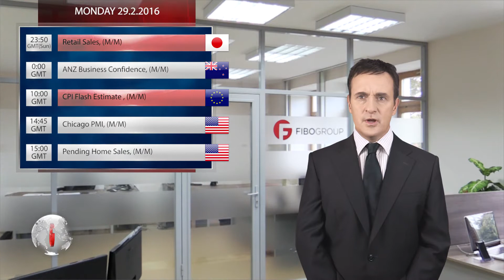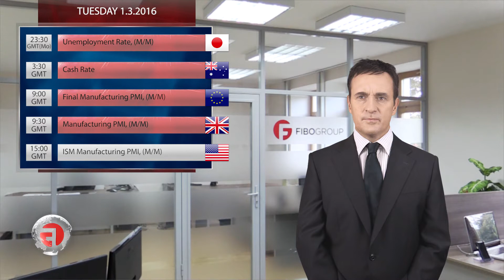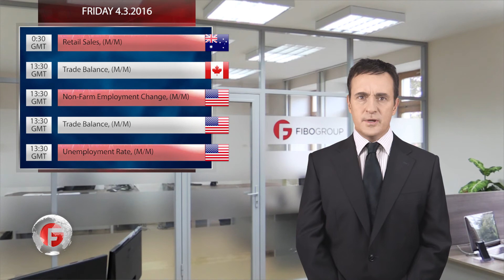Forex analysis from FIBO Group 29.2.16 - 4.3.16